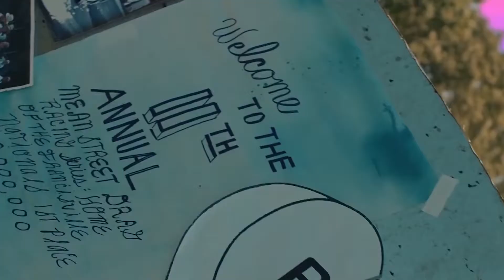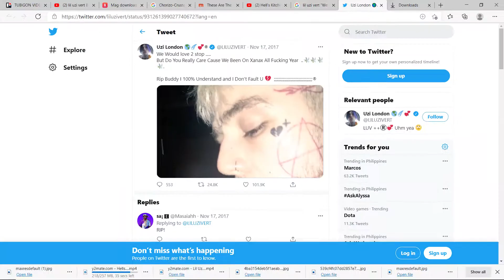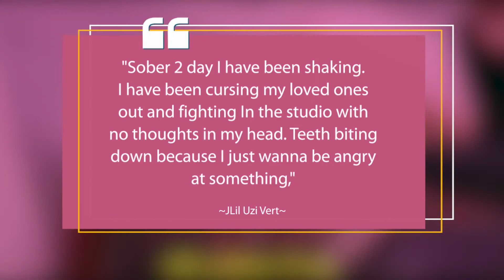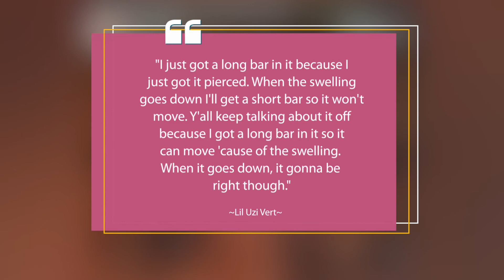Lil Uzi Vert Has Done Things You Would NEVER Do.. Here Are Just SOME!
Welcome back to  Rap Craze, today on the channel we are going to be diving deep into the life of lil uzi vert and the interesting facts you need to know about him. One of the hottest and most popular rappers at present is none other than symere bysil woods or professionally known as lil uzi vert. If you are one of the many fans of lil uzi vert from different parts of the world then there are a lot of things about lil uzi vert you must know by now but you still have to watch this video because we will reveal little-known interesting facts about him that you might not know yet.

Some of the best rappers we have today aside from lil uzi vert are roddy rich, dababy, drake, kendrick lamar, travis scott, joyner lucas and a lot more and they have definitely contributed a lot to the hiphop industry and if you are one of the many fans of rap music then you will surely gonna love this video most especially if you are a fan of lil uzi vert! So make sure to watch the whole video from start to finish! What are you waiting for? Here’s a video you should watch now about all the interesting facts of lil uzi vert you must know!